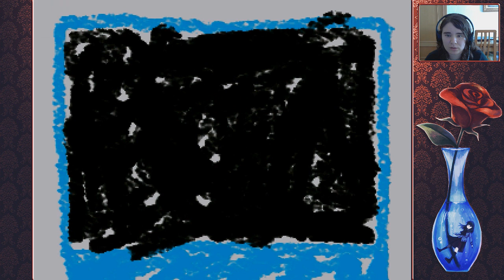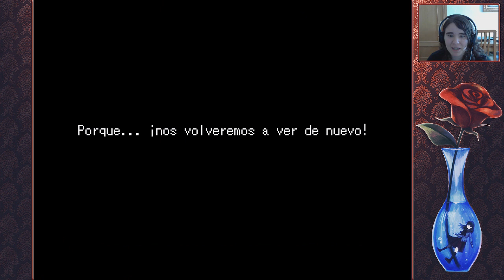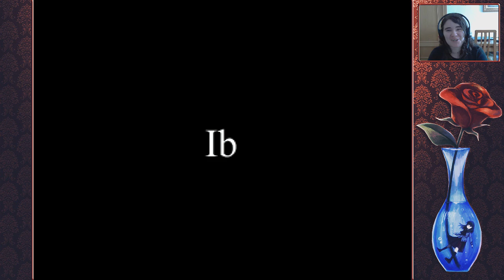IB [1.05] - Cap. 7 [FINAL] Promesa de reunión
Blog del traductor del juego (allí está el link de descarga)